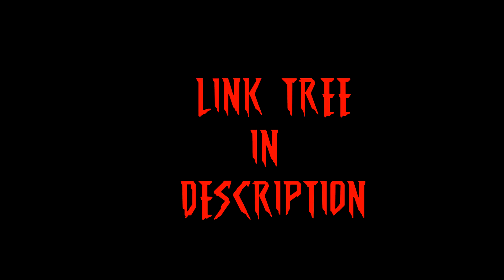Spider-Man: Miles Morales feat Loza Alexander's "Patriot Summer" (Action Compilation)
Loza Alexander got bit by a spider and everyone's expecting him to have super powers soon. This is just a fun little promo thing I wanted to put together to show off his awesome music.